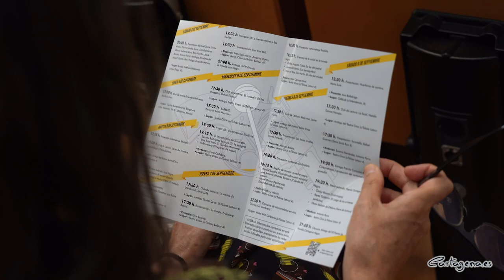Cartagena Negra llena de novela de intriga y misterio la ciudad del 2 al 9 de septiembre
Amantes de la novela negra, policíaca y de misterio tienen una cita del 2 al 9 de septiembre en el festival literario Cartagena Negra, que se organiza en la ciudad con el apoyo del Ayuntamiento. El certamen ha sido presentado en el Palacio Consistorial por el concejal delegado de Cultura, Nacho Jáudenes, y Paco Marín, director de Cartagena Negra.

“En estas jornadas comprobaremos como la novela negra es el género más transversal de la literatura. Su versatilidad permite incluir novelas de detectives privados. Abarcando caracteres tan diferentes como los de Philip Marlowe y Nick Charles, en los que su infinita ingesta de alcohol es lo único en lo que se parecían. Novelas policiacas tanto de poli malo como de poli bueno, de crimen sin castigo y las ejemplarizantes. Y por supuesto, las desgarradoras y las esperanzadas”, ha expuesto el edil Jáudenes.

Por su parte, Marín ha desgranado la programación de esta novena edición, que se desarrollará en diferentes espacios con acceso libre: el Teatro Circo, Míster Witt , Cafe Lab y el hotel Los Habaneros. En este último enclave comenzará el festival el próximo sábado día 2 con la presentación de la nueva entrega de la antología de relatos Distopía: ‘Hotel Dante’, de diversos autores. Además, hay varios clubes de lectura programados. El primero de ellos será el lunes, 4 de septiembre, en el centro penitenciario de Sangonera. Por él pasará Blas Ruiz Grau, autor de ‘El quebrantahuesos’.

Cartagena Negra traerá a grandes autores de la escena, como es el caso del barcelonés Toni Hill. Suyo es uno de los thriller del verano, ‘El último verdugo’. Mantendrá una conversación con sus lectores en Cartagena el martes, 5 de septiembre. También visitarán la ciudad los escritores Susana Rodríguez Lezaun (‘En la sangre’), Blas Ruiz Grau (‘El Quebrantahuesos’), Rafa Melero (‘Dragones de papel’. Los tres protagonizarán una mesa redonda sobre la importancia de las sagas el miércoles, 6 de septiembre. Un día después, el jueves, 7 de septiembre, los autores Carlos Augusto Casas (‘La ley del padre’), Fernando Benzo (‘Los Perseguidos’) y Manuel Ríos San Martín (‘El olor del miedo’) abordarán en otra mesa redonda el encaje social en la novela negra.

El festival también da visibilidad a escritores de la Región. Es el caso del cartagenero David Galindo, finalista del Premio Planeta con su obra ‘El arpista’, que está a punto de publicarse. Compartirá velada el viernes, 8 de septiembre, con los autores Manuel Susarte (‘Cuando todos sean sombra’), José Antonio Jiménez Barbero (‘Cuerda de Presos’) e Ismael Orcero (‘Penitencia’). El abanico de oferta cultural de Cartagena negra abarca también del 2 al 9 de septiembre varias proyecciones de cortometrajes, dentro de su concurso dedicado a este arte.

El certamen será clausurado el 9 de septiembre con la entrega del Premio de Novela Cartagena Negra. Los finalistas compartirán una mesa redonda ese día. Son Carlos Bassas (‘Sinántropos’), Reyes Calderón (‘El juego de los crímenes perfectos’) y Óscar Beltrán de Otálora (‘Tierra de furtivos’). También ha otro galardón, el Icue Negro. Los aspirantes son Jorge Quer Ramiro (‘El secreto Roselló’), Antonio Domínguez Muñoz (‘1854, El método Marsh’), Silvia Rodríguez (‘Bosquesanto’) y Anna Rodríguez Bernabé (‘Sabemos que fuiste tú’). Todos ellos compartirán una mesa redonda el martes, 5 de septiembre.

El festival celebra este año su novena edición con el apoyo de empresas  de Cartagena y de servicios públicos como la Biblioteca Municipal y el Nuevo Teatro Circo. La programación completa se puede consultar en la web del festival